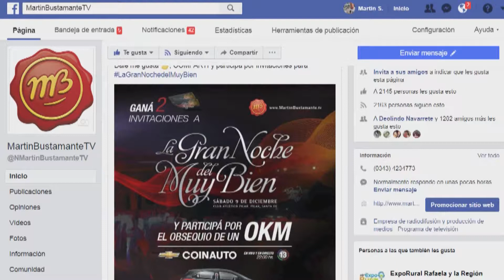CIERRE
Nos despedimos con la música de LUNA NEGRA,quienes estarán presentes en La Gran Noche del Muy Bien!!